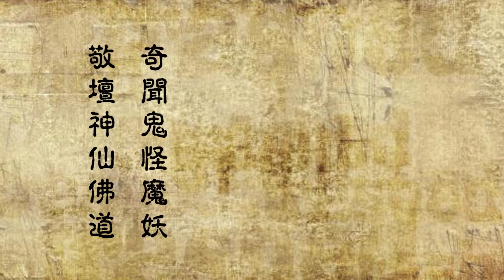僵尸到底算是什么鬼？（音频修正版） 第39期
中国古代通常把僵尸分成八种，紫僵、白僵、绿僵、毛僵、飞僵、游尸、伏尸、不化骨。之外还有我们中国人很熟悉的僵尸界扛把子“旱魃”，对付僵尸的方法...更是有桃木、糯米、公鸡血、黑狗血之类。

英叔曾经这样解释过僵尸的形成，因气所至，什么怨气、闷气、憋气，人死之后气堵在体内。受日精月华或者受雷击再或者遇活物血液，那么现实中真有僵尸吗，今天壮哥给你侃聊